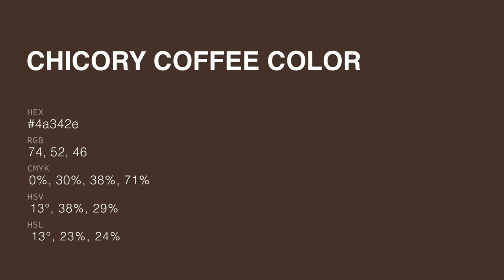Chicory Coffee color 4a342e hex color - Brown color - Cool color 4a342e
What color is Chicory Coffee ? 4a342e hex color - Brown color - Cool color 4a342e

Hex 4a342e Color Code is also known as Chicory Coffee color.